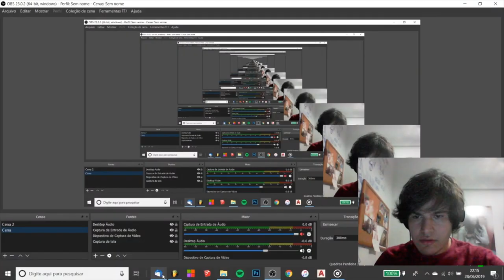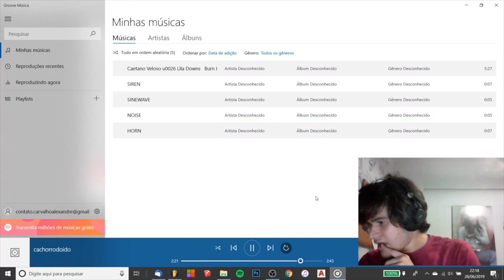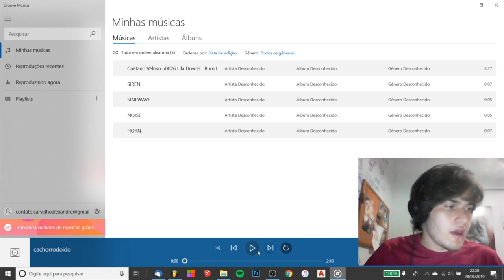REAGINDO A BEATS DOS INSCRITOS: BEAT DO CACHORRO DOIDO